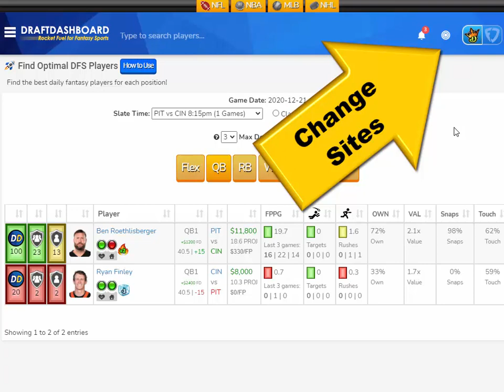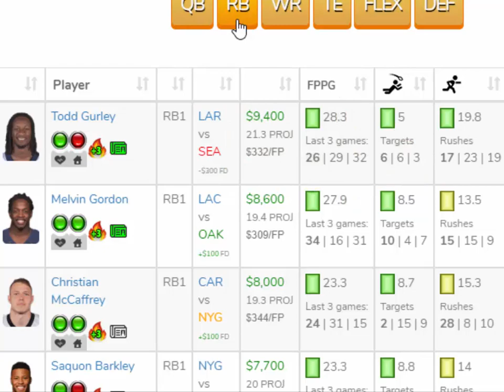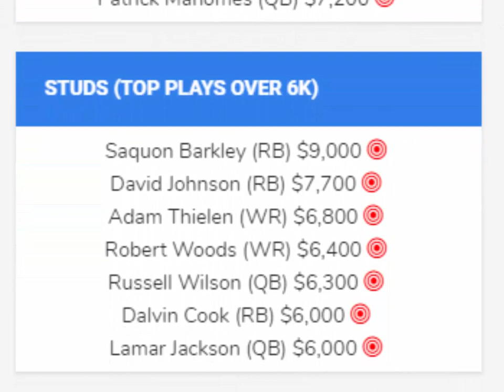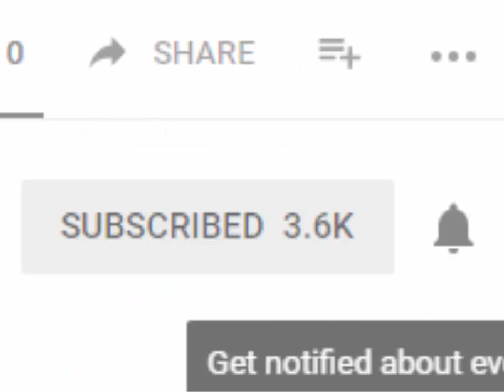DraftKings Picks NFL Week 15 Monday Night Football MNF Showdown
NFL DraftKings Picks + FanDuel Picks Week 15 Monday Night Football MNF Showdown! Top NFL DFS Picks for Today Monday December 21, 2020. Try our DFS Lineup Optimizer, Strategy, Advice and Daily Fantasy Football Sleepers for DFS Lineups Tonight!